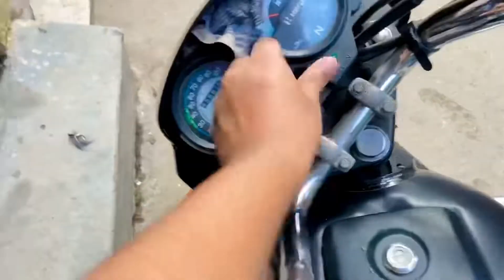Bachcha party Milne Aaye 😍